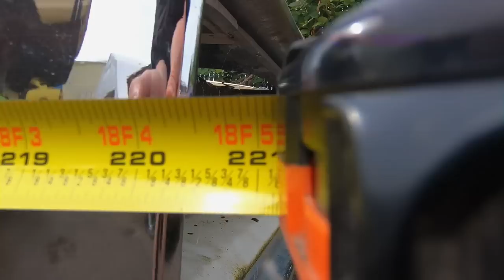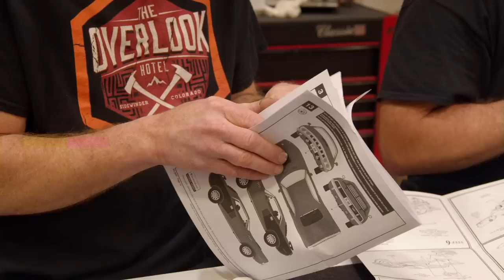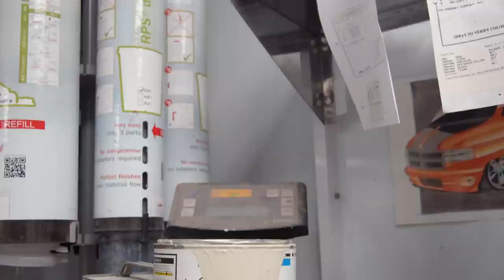HOW TO BUILD A '71 'CUDA FROM SCRATCH!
To date, nobody has built a complete '71 Cuda from scratch except GYC. The only thing usable from the original car was the tie bar in the radiator support.